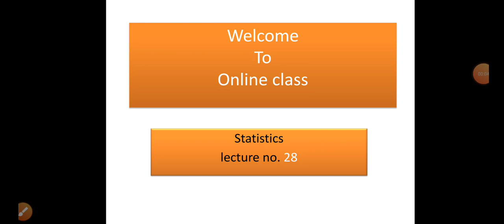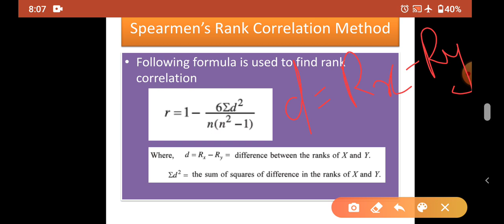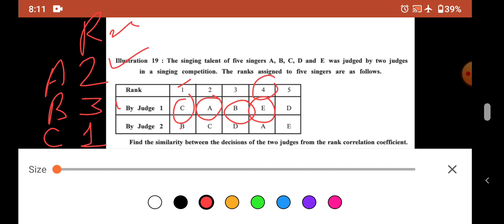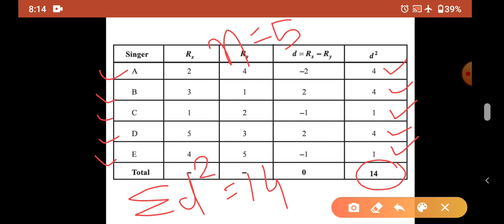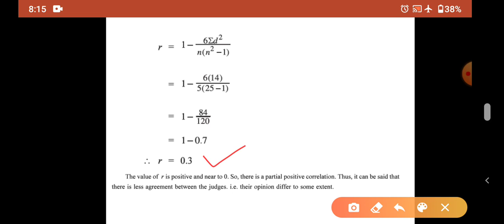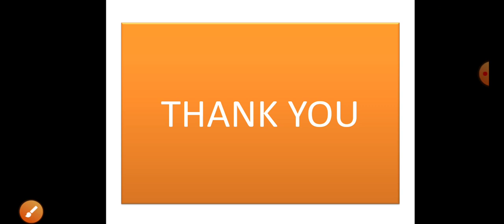Linear Correlation | Unit 2 - Part 1 | Lecture-28 | Web Classes | Statistics | 12th Standard